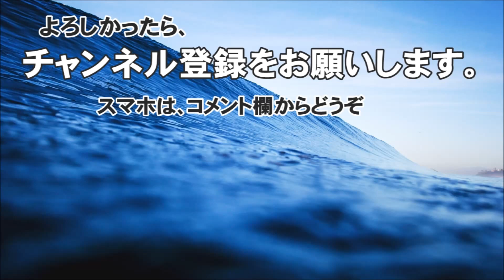サイズアップ - 平野ビーチ・サーフィン波情報＠どらごん 2017/01/06 07:30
「サーフィン波情報平野サーフビーチから」(imode459）です。

今日の波情報です。
オフショア、干潮、ちょい曇り

サーフィン波情報高知＠どらごんです。

It was shot in Hirano surf beach of Kochi Prefecture Shimanto.